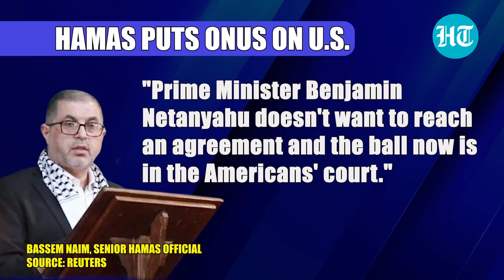'Netanyahu Doesn't Want...': Hamas' Big Claim On Gaza War; Truce Talks In Cairo Extended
A Hamas official said Hamas negotiators will remain in Cairo for another day at the request of mediators. The Cairo talks have been billed as a final hurdle to reach the first extended ceasefire in the war between Hamas and Israel. Talks are on to ensure a 40-day truce during which Israeli hostages would be freed. The ceasefire talks are also aimed at ensuring more aid is pumped into war-ravaged Gaza. Watch this to know more.

INTERNATIONAL NEWS